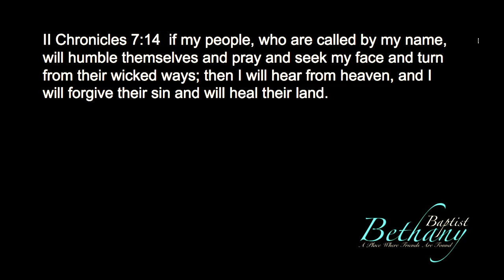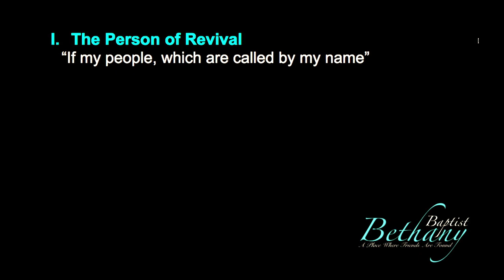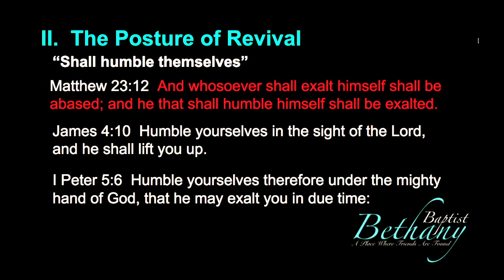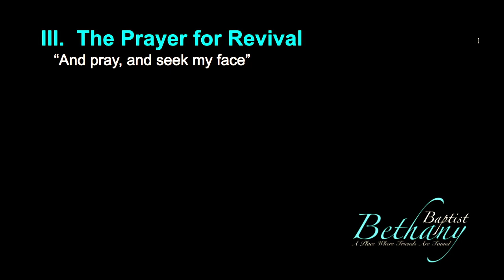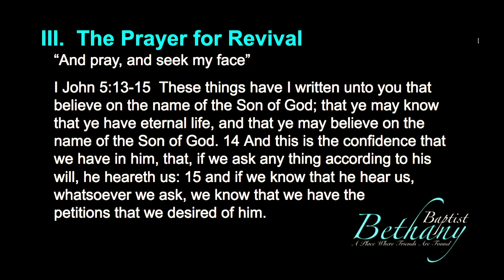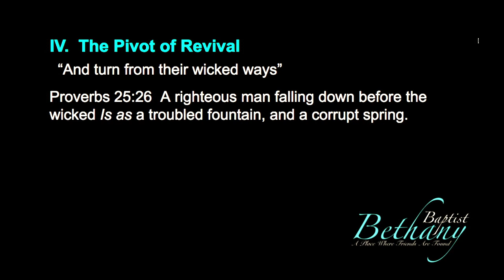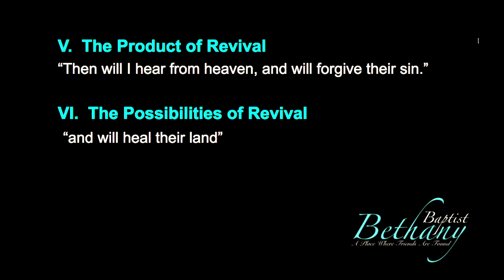The Pattern For Revival